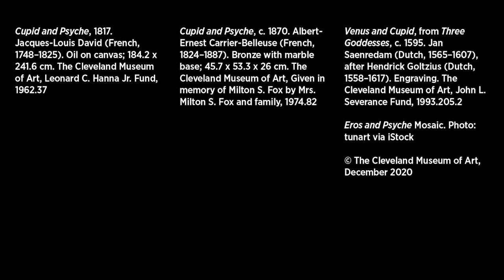Gallery Hangouts: Cupid and Psyche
Did you know that Cupid, the god of love, once fell in love himself?
Join master teacher Arielle Levine and learn the story behind Jacques-Louis David's Cupid and Psyche.

to learn more about this painting.